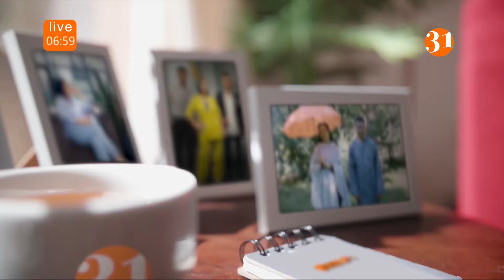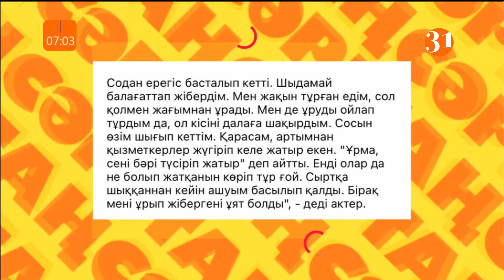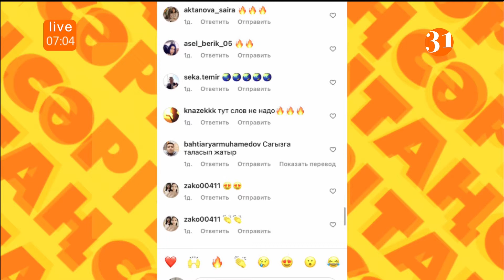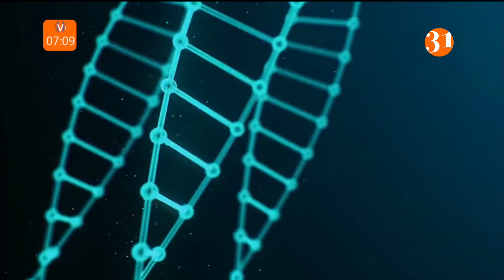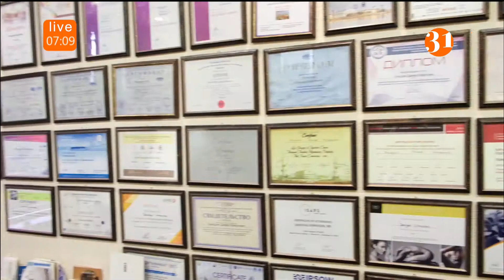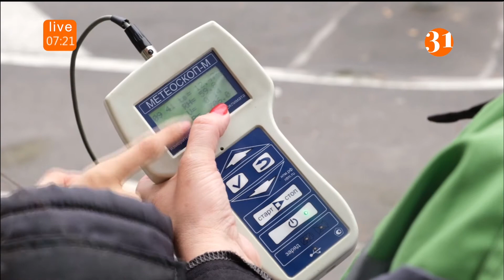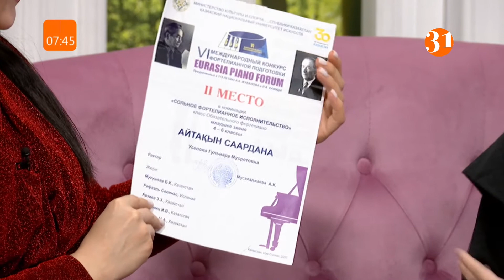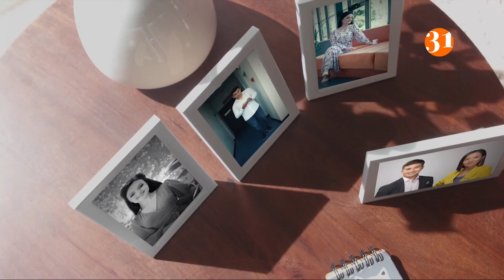Таңсәрі | 3 ноября 2022